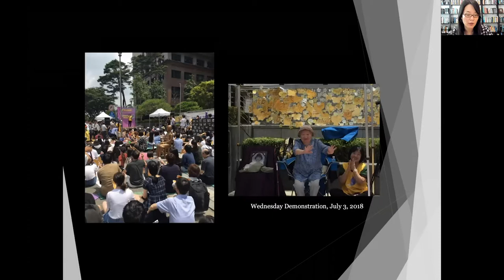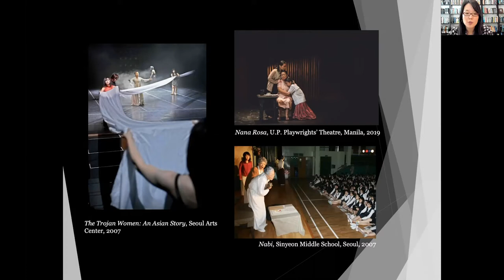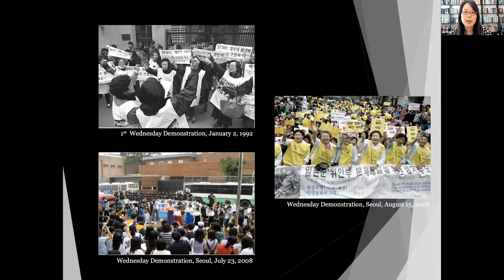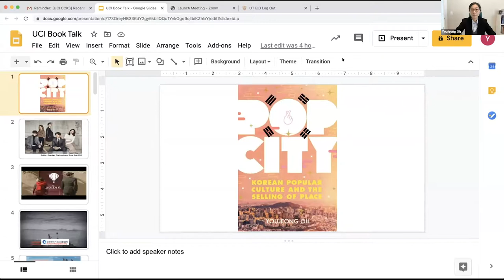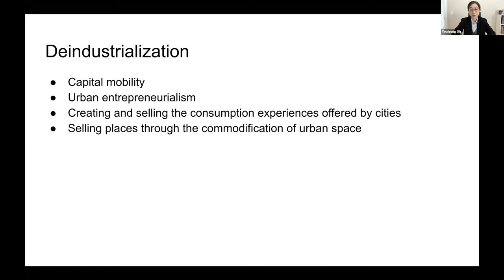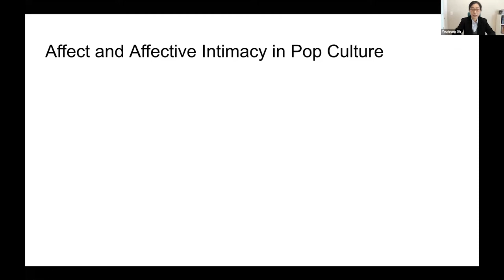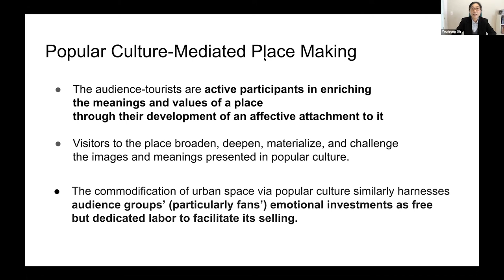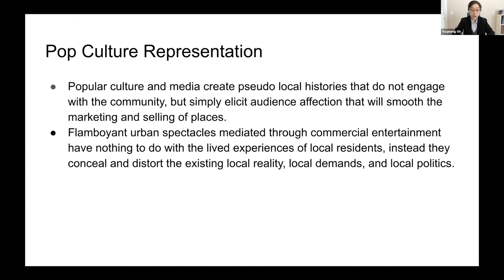Recent Books in Korean Studies, Colloquium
Embodied Reckonings: “Comfort Women,” Performance, and Transpacific Redress
By Elizabeth Son (Northwestern University, Theatre)
Interlocutor: Tara Rodman (Assistant Professor, UCI Arts-Drama)

Pop City: Korean Popular Culture and the Selling of Place
By Youjeong Oh (The University of Texas at Austin, Asian Studies)
Interlocutor: Jinna Ji Eun Kim (UCI Sociology)